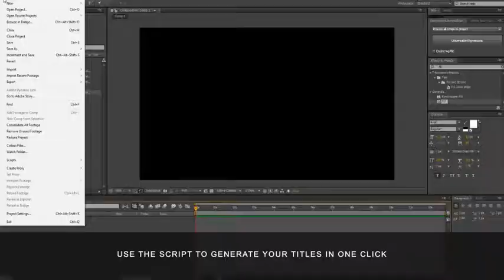Hades - Animated Fire Typeface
Hades is an animated Fire Typeface perfectly suited for creating Titles, Lower Thirds, and even intros! The letters are all high quality 1300×1300 renders, making large scale projects very easily achievable. Each letter’s duration is 1 minute. You can easily create titles, lower thirds and trailers to your heart’s content. For titles, you can even use one of the 3 included Backgrounds (Heavy Fire, Smoke Vortex, Blue Particles).